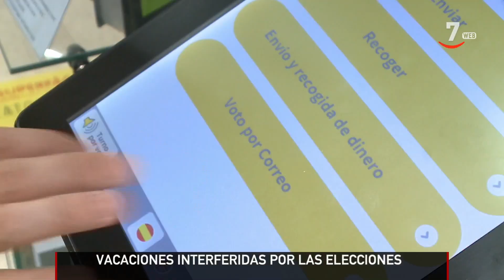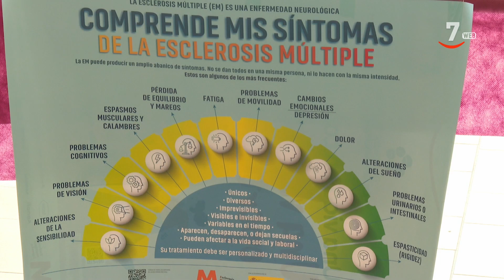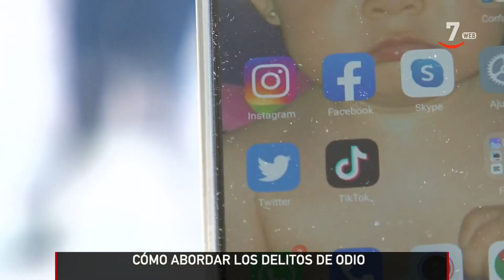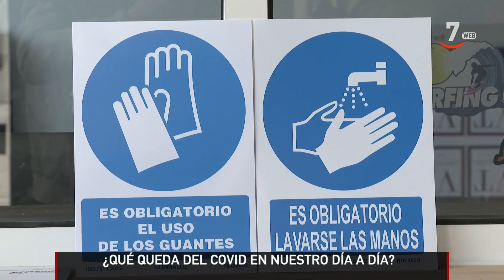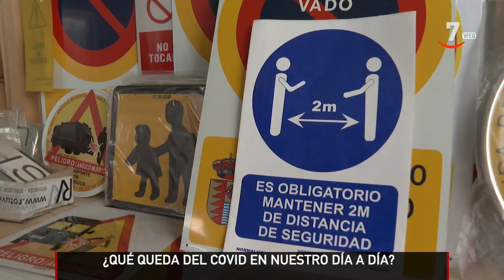CyLTV Noticias 20:30 horas (30/05/2023)